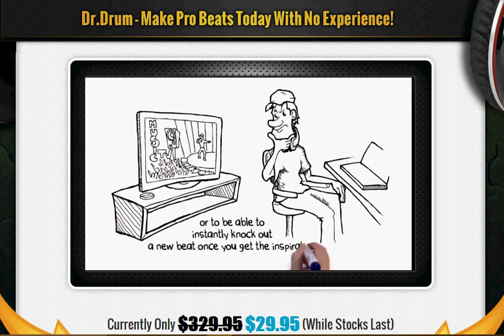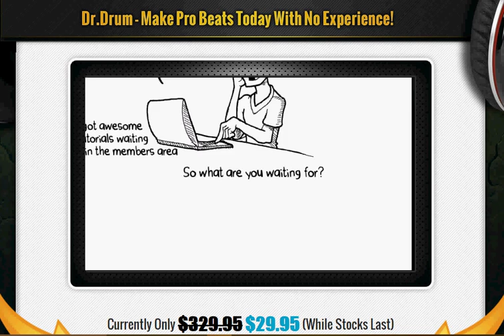clickbank259: Dr Drum Beat Maker Earn Over $108 Per Sale + Rebills!!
Earn Over $108 Per Sale Plus Monthly Rebills With This Awesome Beat Maker... Converts Like Crazy Complete With 1 Click Upsells, Rebills & Affiliate Competitions (just Gave Away $13k To Affiliates In Prizes Alone):